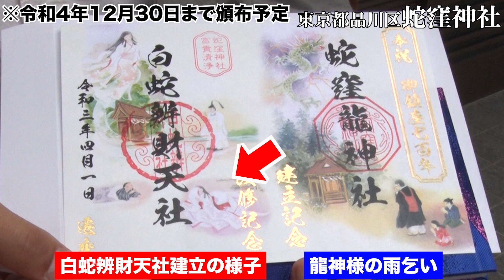【044 金運UPの白蛇様】白蛇様が祀られた蛇窪神社で、金運上昇間違いなし!?の参拝の流儀を学ぶ‼️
第44弾は、その昔は‘蛇窪村’と呼ばれていた東京都品川区内に鎮座。
閑静な住宅街にひっそりと佇む都会のオアシス「蛇窪神社」後編

金運を上げたい人は、ぜひお試しを‼️
宮司さんが教えてくれる、蛇窪神社参拝の手順に、神社ソムリエも興奮!!

さらに!!年に数回しか公開しない白蛇辨財天像を特別公開!!
商売繁盛に導く白蛇様が祀られた神社さんぽ後編を、お楽しみ‼️

あなたにオススメ神社をご紹介＆神社のウンチクも語りまくります！